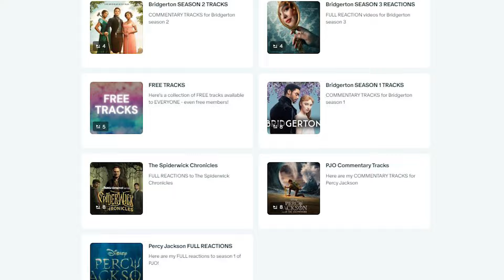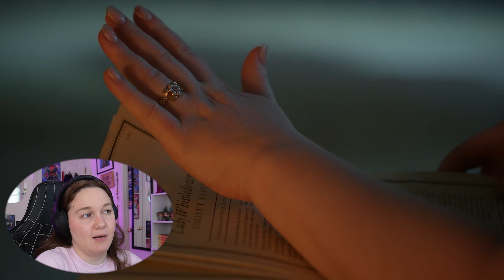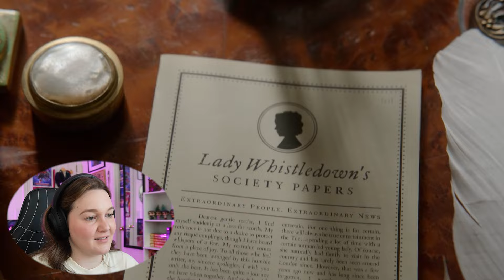Bridgerton Season 3 Part 2 **REACTION**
Here are the HIGHLIGHTS to my reaction to Bridgerton Season 3 part 2!